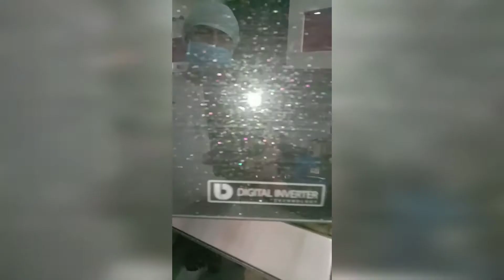How to gas refilling Refrigerator Samsung inverter model R 600a gas refilling in the refrigerator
Gas leakage ko dekh ker kase pahchanenge or isme leakage ko band karenge is video me Maine batane ka koshish Kiya hai
TecAtoz